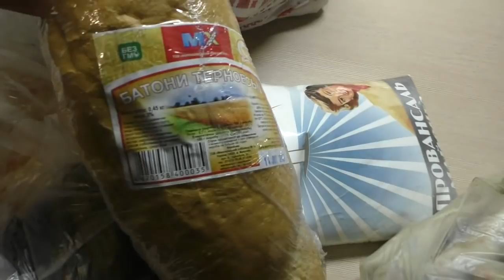ВЛОГ//Обычные будни//Что на обед и ужин//Уборка//Покупки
Обычный день из жизни нашей семьи)